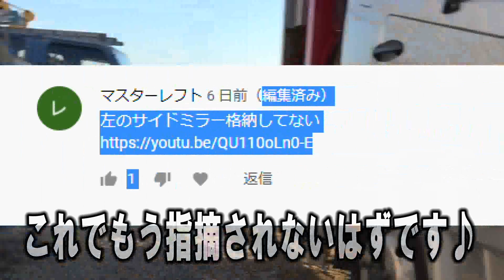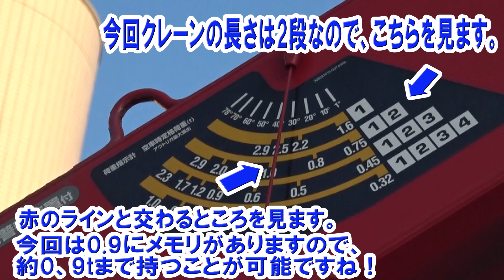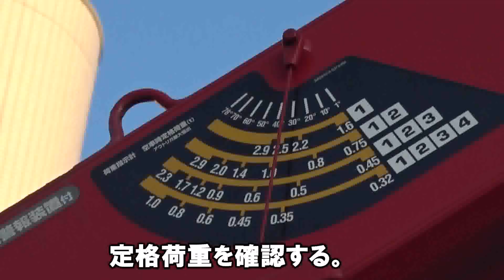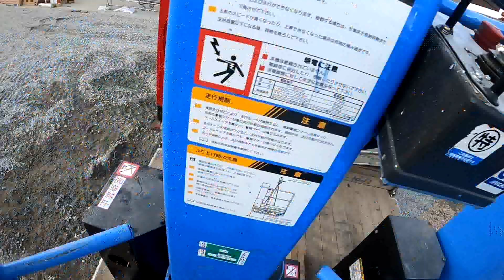【ユニック車】高所作業車2台積込みを、定格荷重計の見方から分かりやすく解説【セルフ車】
弊社ユニセルロジで国家資格の「小型移動式クレーンの技能講習」が取得可能になりました！
ご不明点は☎086‐241‐0888　岡山トレーニングセンターまで

今回は自走式高所作業車2台の運搬、積み込みとユニック車の定格荷重計の見方を解説します！弊社新人ドライバーのための安全教育動画になります。
同時に、日本クレーン付セルフ車研究会の皆さまにも参考にしていただき、研究会のオフ会にて意見を交換し、お互いの技術向上に役立つことを目的にしています。
また、全国のユニックセルフ車ドライバーの皆さまのお役に立てることが出来れば幸いです。

株式会社親幸産業のホームページはこちら

日本クレーン付セルフ車研究会のホームページはこちら

使用楽曲 フリー音楽サイト
DOVA-SYNDROME